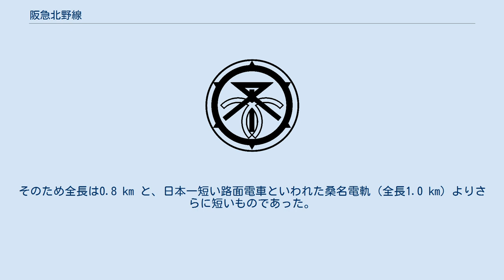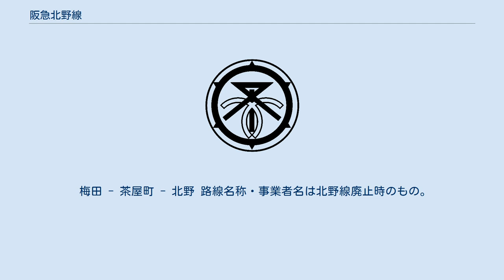阪急北野線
北野線（きたのせん）とは、大阪府大阪市北区の梅田駅から、淀川手前の北野駅までを結んでいた京阪神急行電鉄（現・阪急電鉄）の軌道線（路面電車）である。
北野支線ないしは（大阪）市内線とも呼ばれた。
 元々地上を走っていた宝塚本線・神戸本線を高架化した際、残った地上線を北野線として継続営業することにしたものである。
そのため全長は0.8 km と、日本一短い路面電車といわれた桑名電軌（全長1.0 km）よりさらに短いものであった。
短距離ではあったが、乗客はそれなりに多かったという証言もある。
 休止後も軌道はそのまま残され、京都本線電車用の複線（名目上は宝塚本線の複々線化）を十三駅 - 梅田駅間に敷設する際に、軌道敷の部分を道路にしてその分道幅を狭め、空いた箇所に高架橋を新設した。
このため、北野線は事実上廃線であったが、名目上は休止扱いとされ、1959年（昭和34年）の京都本線の専用線による梅田乗り入れをもって復活したこととされている。
 なお、梅田駅構内で阪急他線とも線路がつながっており、さらに大阪市電ともつながっていた。
前者は新車の搬入路としても活用され、後者は1948年（昭和23年）から1949年（昭和24年）にかけて34形（元、南海阪堺線用）ならびに1形車両番号11 - 18を京阪大津線に移籍する際に利用されている（大阪市電と平面交差していた京阪本線野田橋駅（現在廃止）まで大阪市電の車両に牽引され、平面交差部分で方向転換をした）。
 当初は、大阪市電で使用された車両を譲り受けた151形4両と47形の47を改番した150の5両で運行していたが、1933年（昭和8年）から箕面線で使用されていた34形を使用するようになった。
同車は、当時の路面電車としては珍しく集電装置が菱形パンタグラフ（当時の標準はポールかピューゲル）で、前照灯も前頭部（当時標準は運転台窓下）に取り付けられていた。
 梅田 - 茶屋町 - 北野 路線名称・事業者名は北野線廃止時のもの。